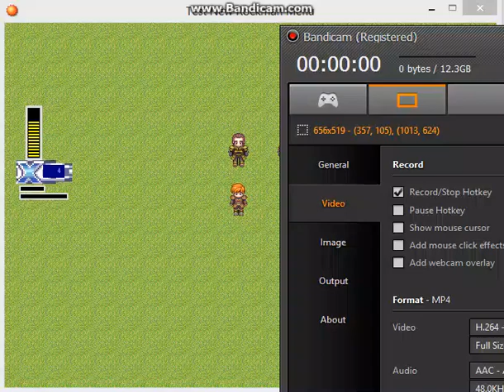[RmXP] Test new RockmanX Hud & Menu